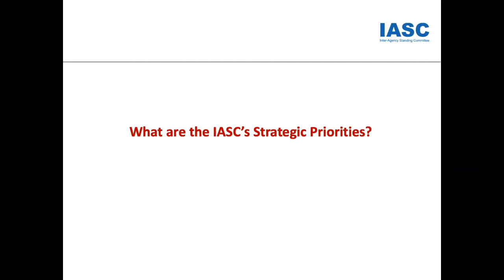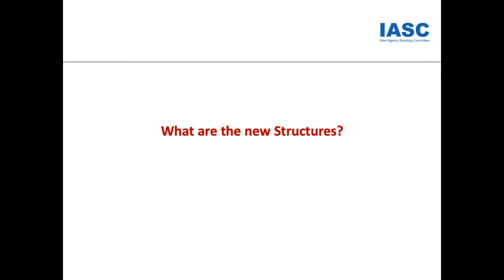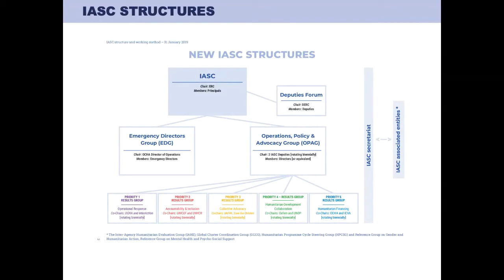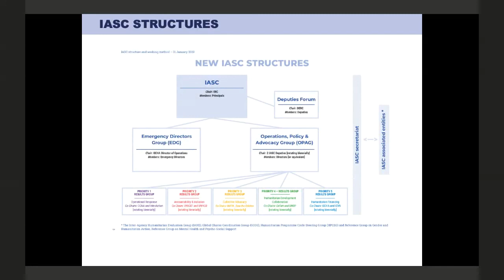Update on the Reform of IASC October 2019